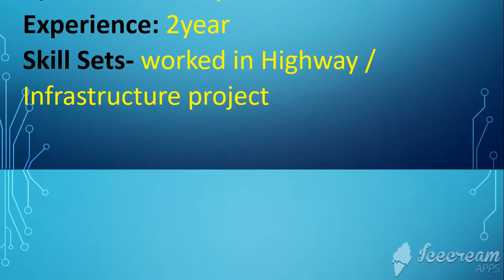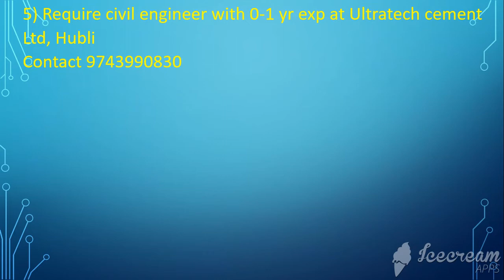Tandon Consultants recruitment for civil engineer | Structural Engineering Job